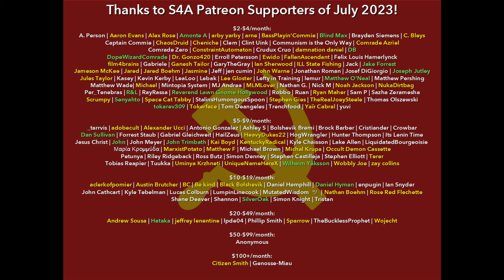The Program of the Blanquist Fugitives from the Paris Commune (1874) by Engels. Marxist Audiobook.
Timestamps:
0:00 S4A Intro
0:50 Audiobook
16:16 S4A Closing & Credits